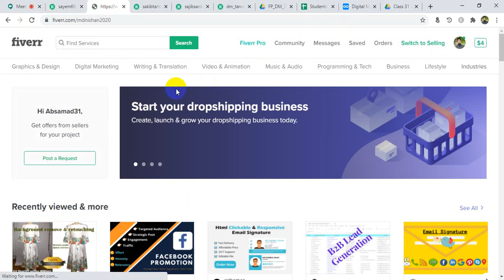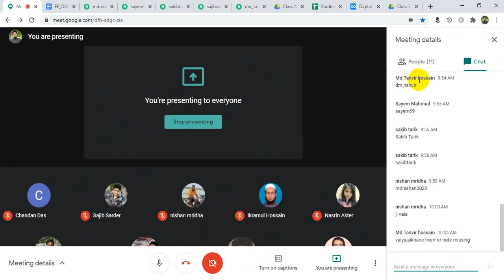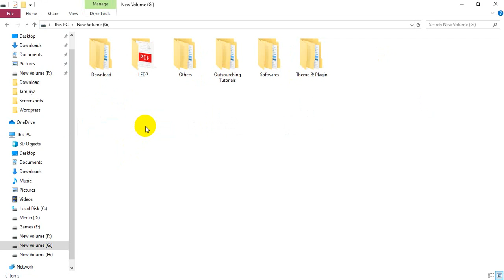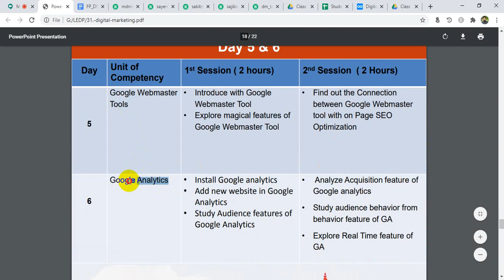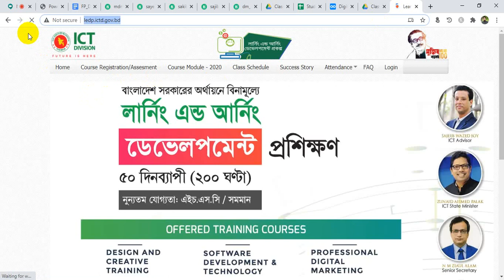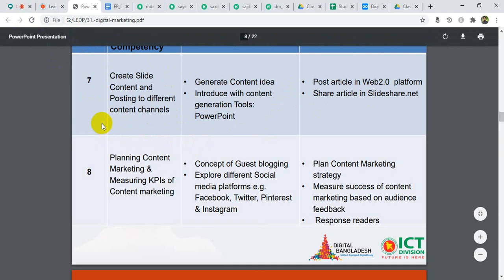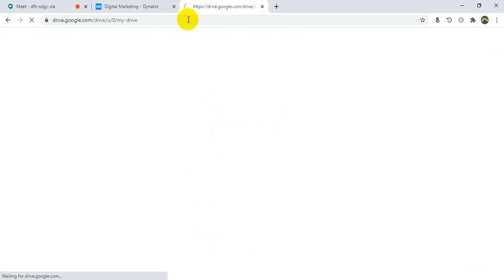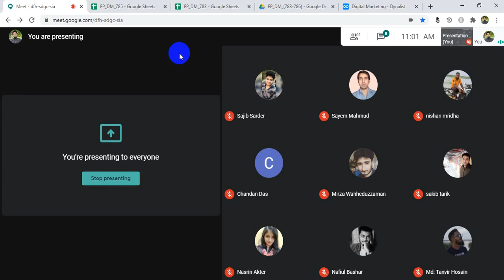Faridpur Digital Marketing | Batch - 783 | Class - 45